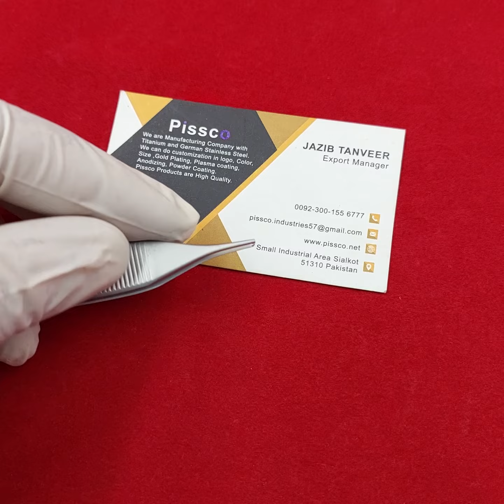Alison Toothed Forceps